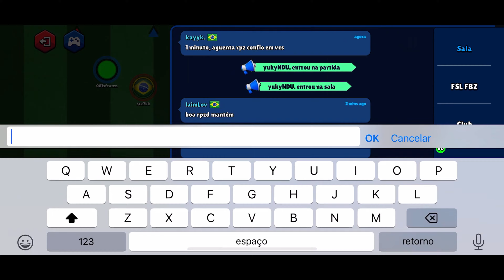FLOW DECIDE e WARRIORS VENCE o NINHO DO URUBU de VIRADA pela SÉRIE C da CBM | Mamoball Brasil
O MamoBall é um jogo de futebol 2D multiplayer on-line em tempo real baseado em uma mistura de futebol e hóquei que você pode jogar com seus amigos ou jogadores de todo o mundo. Jogo válido pela estreia do campeonato brasileiro da Série C do principal servidor do Mundo de Mamoball, a CBM. A tradicional WAR derrotou o bi-campeão NDU e somou 3 pontos em busca ao título.

═══ 🔻【INFORMAÇÕES】🔻 ═══

► Kwai: rockstar.efootball